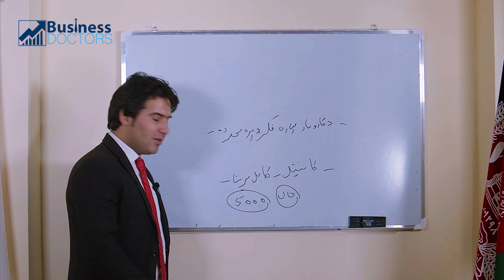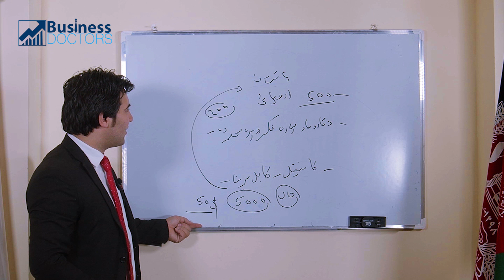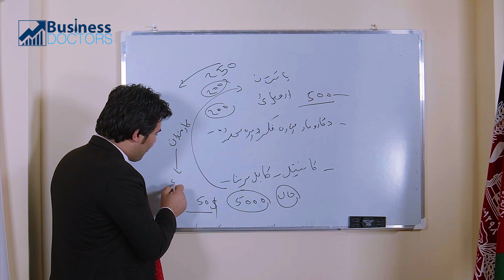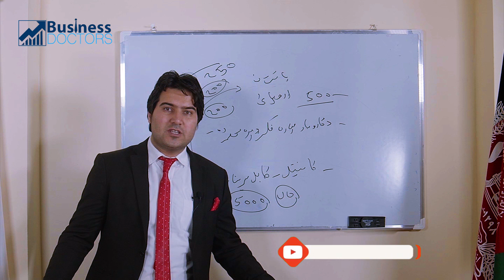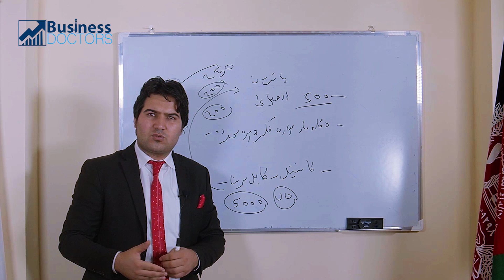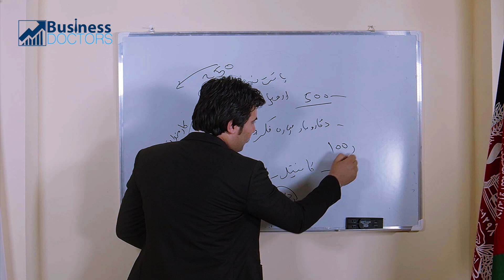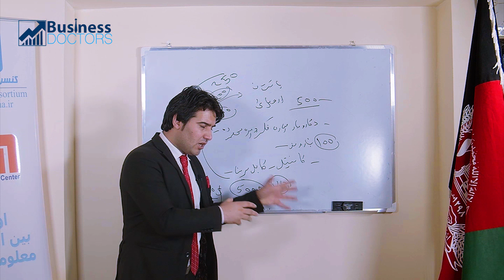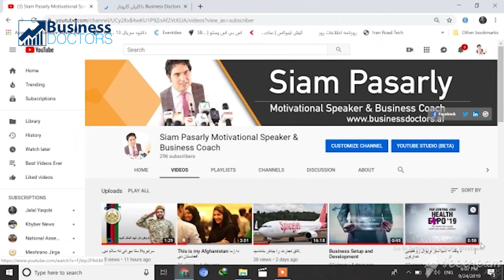Best Business Idea: Don't Miss this Opportunity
Founder of Business Doctors
Founder of Siam Event and Business Development Center
Co-Founder of Plan Future Services
Strategic Communication Advisor to Minister – MoMP
Public Relation/Promotion Director and Spokesperson – ACCI
Senior Communication and Marketing Specialist – ACDR
Lecturer at Dawat, Ashna and Karwan Universities
Author of 5 best seller books and dozens of articles
Participated and spoke in more than 10 International Conferences and events
Two Degree (BBA and Diplomacy and Administration)
Master (International Relation Focus on Political Economy)
Diplomas: (DBA and DEL)
Certificates: Financial Management, Commercial Law, Arbitration, Mediation, NGOs Relation, Event Management, Digital Marketing

د صیام الدین پسرلی په اړه
په ستراتیژیکو اړیکو کې د کانونو او پټرولیم وزارت ارشد سالاکار
د افغانستان د سوداګرۍ او صنایعو خونې د عامه اړیکو او پراختیا رئیس او ویاند
د افغانستان د سوداګریزو شخړو د حل مرکز د بازارموندنې او عامه اړیکو متخصص
د پلان فیوچر خدماتي مرکز موسس او عمومي رئیس
د صیام بزنس موسس او مالک
د افغانستا د کاروبار د داکترانو مشر او بنسټګر
د دعوت، کاروان او اشنا پوهنتونونو استاد
د پنځو کتابونو او لسګونو علمي مقالو لیکوال
په لسګونو نړیوالو اقتصادی کنفرانسونو او تخصصي پروګرامونو کې ګډون او وینا
دوه لیسانسه: اداره او بزنس – حقوق او سیاس علوم، (دیپلوماسی او اداره)
ماستری: نړیوالې اړیکي – سیاسي اقتصاد
تخصصي دیپلومونه: سوداګرۍ او مدیریت
نور اسنادونه: تجارتي حقوق Commercial Law
او نور
ستاسو د معلوماتو لپاره: حقوق د ټولو سوداګریو او کارونو زیربنا جوړوي، هر کاروبار چې پېلیږي اساس یې قرارداد دی او قرارداد پخپله حقوقي موضوع ده. نور مهم موضوعات هم شته.
زموږ هدف ټولنې او خلکو ته خدمت کول دي، که په دې لاره کې مرسته کولای شي، یا الله وکړئ.

صیام الدین پسرلی
مشاور ارشد  اسبق وزیر معادن و پترولیم در امور ارتباطات ستراتیژیک
رئیس اسبق ارتباطات عامه و سخنگوی اتاق تجارت و صنایع افغانستان
متخصص ارتباطات و بازاریابی مرکز حل منازعات تجارتی افغانستان
مسوول مال و اداری میدیوتیک در زون شرق
استاد پوهنتون پوهنتون دعوت، کاروان و اشنا
نویسنده: پنج کتاب پر فروش
اشتراک و سخنرانی در کنفرانس ها و برنامه های تخصصی در بیشتر ۱۰ کشور
دو لیسانس ( بزنس - اداره و دیپلوماسی)
دو دیپلوم ( بزنس و مدیریت – زبان انگلیسی)
یک ماستری (روابط بین الملل تمرکز در اقتصادی سیاسی)